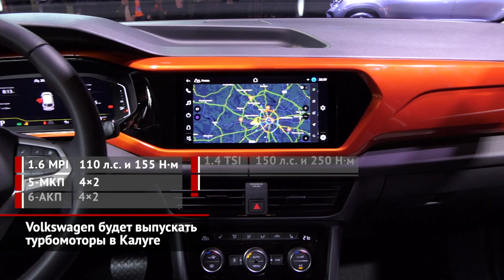Volkswagen будет выпускать турбомоторы в Калуге и вернёт дизель на Tiguan | Новости с колёс №1537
«Фольксваген Груп Рус» заключила с правительством Калужской области меморандум о расширении своего моторного завода ради выпуска турбомоторов 1.4 TSI. Напомним, что запущенное в сентябре 2015 года предприятие изготовило уже около 700 000 атмосферных моторов 1.6. Они ставятся на Volkswagen Polo, Шкоду Рапид и Октавию, а примерно ¼ двигателей уходит на экспорт. Например, их ставят на мексиканские Джетты, предназначенные в том числе и для российского рынка. Модернизация нарастит мощности вдвое — до 300 000 двигателей ежегодно. А это 80 новых рабочих мест. Правда, планы эти отдалённые — выпускать турбомоторы 1.4 в России будут только в 2024 году. А пока их завозят к нам из чешского Млада-Болеслава. При этом в самом Евросоюзе моторы 1.4 TSI уже практически сошли со сцены — их заменил более современный двигатель 1.5 TSI. И это наводит на мысль, что в Россию попросту переедет линия по производству устаревших агрегатов. Впрочем, на нашем рынке они вполне актуальны для множества моделей Фольксвагена, Шкоды и Audi. Например — для нижегородской Шкоды Карок и её собрата — Фольксвагена Таос. На рынок этот кроссовер выйдет уже в июле — российский офис рассчитывает, что новый компакт займёт третью часть в объёме всех продаж. А что же другие модели? Соскучившись по реальному общению, мы засыпали генерального директора вопросами. Для начала — вернётся ли лифтбек Arteon, безвременно покинувший наш рынок спустя месяц после начала продаж? Томас Мильц: «У нас есть сюрпризы, похожие на Arteon в дизайнерском и имиджевом ключе, которые вы увидите в России в следующие 18 месяцев. Но это будет не Arteon». Теряясь в догадках, что может скрываться под неизвестной имиджевой моделью, переходим к судьбе популярного Тигуана, который после рестайлинга вновь лишился дизеля 2.0 TDI. Как оказалось, это временно. Томас Мильц: «Да, обязательно. Мы всё ещё верим, что дизель — это отличная технология, особенно на российском рынке, с точки зрения экономии и надёжности во многих регионах России. Поэтому — да, вы его увидите». И закроем тему новинок анонсом рестайлингового Терамонта. Большой американистый кроссовер на платформе MQB обновился ещё год назад, но на российский рынок поступит во второй половине 2021 года.